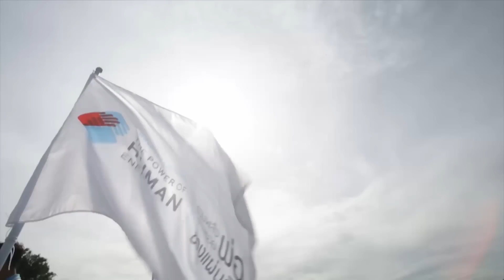เจาะใจ : Promote พลังคนสร้างสรรค์โลก รวมพลังตามรอยพ่อของแผ่นดิน ปีที่ 4 [17 พ.ย. 59] Full HD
รายการเจาะใจเทปพิเศษ น าเสนอเรื่องราวพลังคนจากทุกภาคส่วนที่มาร่วมกันลงมือปฏิบัติตามแนวทางศาสตร์พระราชาและภูมิปัญญาท้องถิ่น ในโครงการ “พลังคนสร้างสรรค์โลก รวมพลังตามรอยพ่อของแผ่นดิน” ปี 4

ในปี นี ้เรามาร่วมกันสร้าง หลุมขนมครก “ป่ าสักโมเดล” ให้เป็นศูนย์เรียนรู้ต้นแบบ ขึ ้นที่หน่วยบัญชาการสงครามพิเศษ ห้วยกระแทก จ.ลพบุรี เพื่อสืบสานพระราชปณิธานของพระบาทสมเด็จพระปรมินทรมหาภูมิพลอดุลยเดชในการจัดการลุ่มน ้าป่ าสัก เพื่อหยุดท่วมหยุดแล้งอย่างยั่งยืน

ติดตามชมเรื่องราวของพลังคนผู้เดินตามรอยศาสตร์พระราชาที่จะสร้างแรงบันดาลใจ
ในรายการเจาะใจ พฤ.ที่ 17,24 พ.ย. และ 1 ธ.ค. 59 เวลา 21.25 น. ทางช่อง 9 MCOT HD (หมายเลข 30)

Line : @JSLGlobalMedia

154 ลาดพร้าว ซอย 107 แขวงคลองจั่น เขตบางกะปิ กรุงเทพฯ 10240
154 Ladprao Road (Soi 107) Klongjan, Bangkapi, Bangkok 10240 Thailand